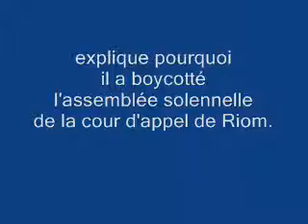La CGT 63 boycotte l'Assemblée solennelle de la cour d'appel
interview de France 3 Auvergne. Le conseil des prud'hommes remisé à la cave de la cité judicière de Clermont-Fd : 4 millions d'€ de dépenses  sous prétexte d'économie. Ce n'est pas acceptable; le bras de fer a commencé.